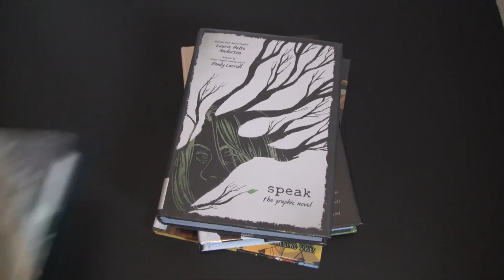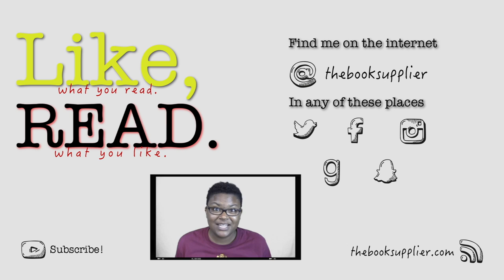Library Book Haul: 02/15/19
In which I talk about why I like checking out books from the library and show you what I picked up today.

The Arrival by Shaun Tan
Cicada by Shaun Tan
A Very Large Expanse of Sea by Tahreh Mafi
Lumberjanes Volume 7
Lumberjanes Volume 8
New Kid by Jerry Craft
Speak: The Graphic Novel by Laurie Halse Anderson
Tight by Torrey Maldonado
The Outsiders (audiobook) by S. E. Hinton